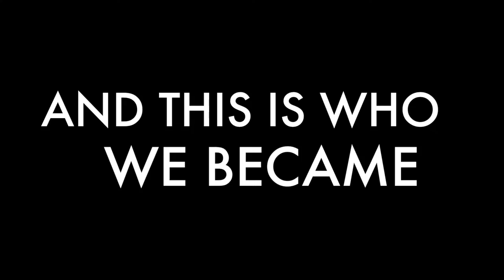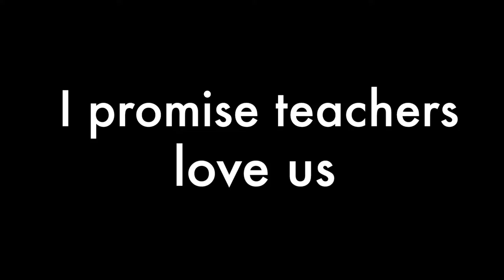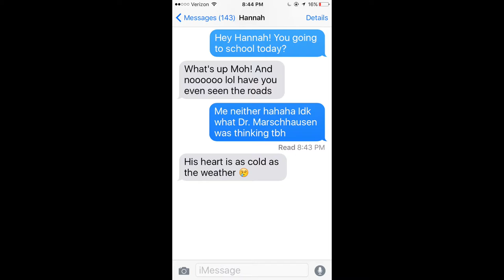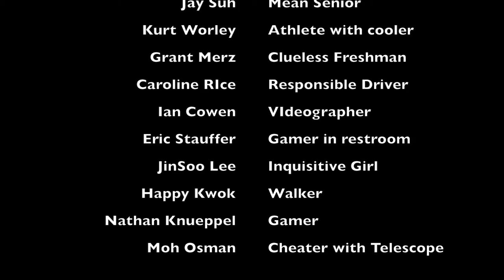Hilliard Darby - Class of 2016 - Top Ten Video